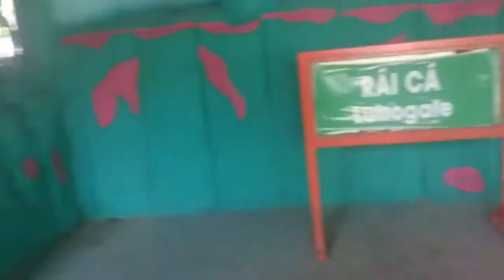( Vlog ) Khám phá ở Đại Nam - #2 | Khoa TC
người cảm thấy thích xem mình trải nghiệm game thì
là ĐỘNG LỰC giúp mình làm tiếp các video sau này
mình là người làm youtube ko chuyên nghiệp mong m.n ủng hộ mik U^ｪ^U